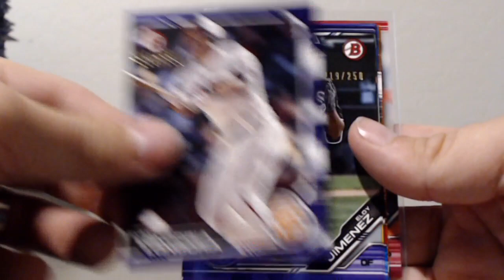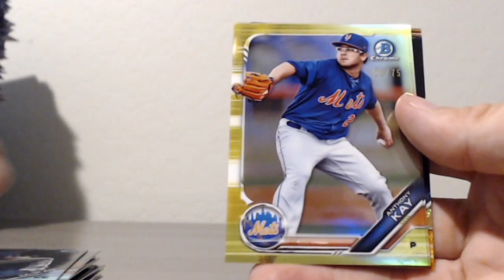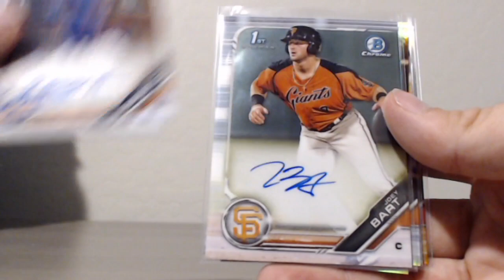2019 Bowman 20 Case PYP Break #3 - RECAP Case #7